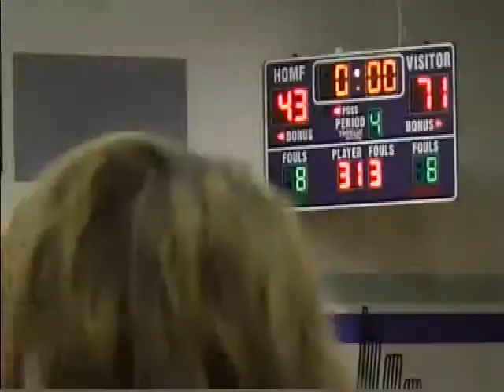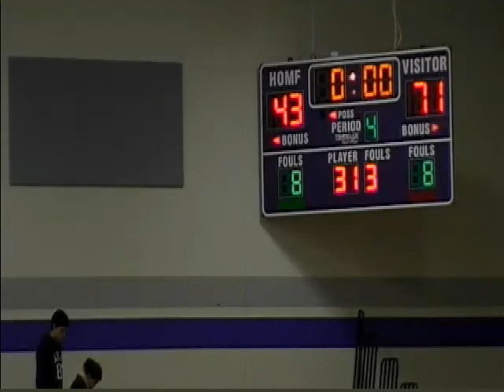Dodgeland High School (Senior) 2013-2014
Dodgeland High School vs Wayland Academy (Senior)  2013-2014